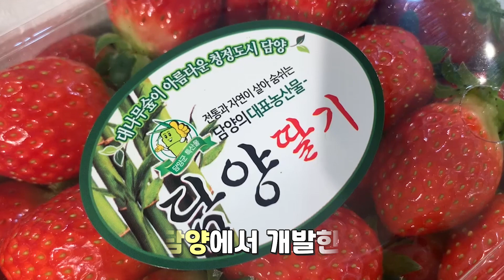딸기 종류, 어떻게 다른 걸까? 품종 싹 정리 해드립니다 | 설향 | 금실 | 죽향 | 만년설 | 킹스베리 맛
딸기의 계절이 돌아왔습니다! 그런데 이 딸기, 요즘 설향/금실/죽향 등등 ...
다양한 품종들이 마트에서 나오고 있는데요
딸기도 이젠 알고, 맛 별로 품종 별로 골라서 먹어야 제대로 즐길 수 있습니다!

베프가 마트에서 만날 수 있는 딸기 품종들로 총정리 해드릴테니 영상 끝까지 봐주세요!

00:00 🍓
00:26 설향
01:28 킹스베리
01:40 금실 / 죽향
02:29 만년설
02:52 총정리

 "8 Bit Driving Rider" composed and recorded by Sole Lozik